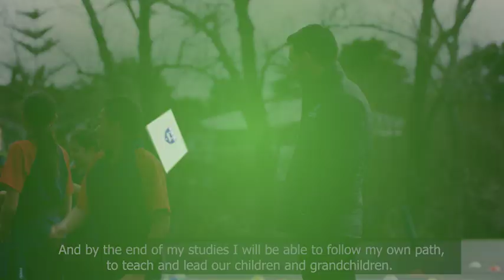Kia whakangungua hei pouako mō ngā Kura Reo Māori – Become a teacher in Māori medium schools